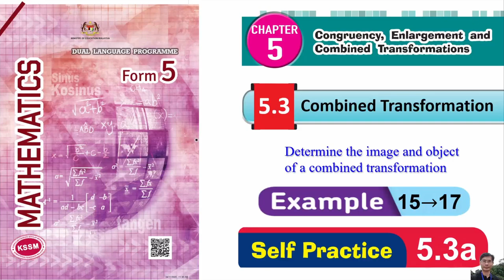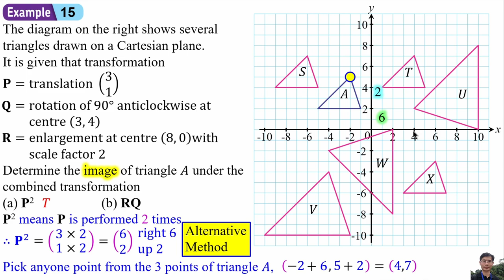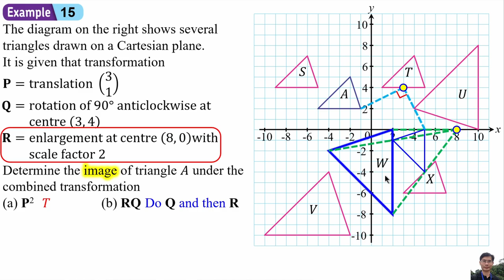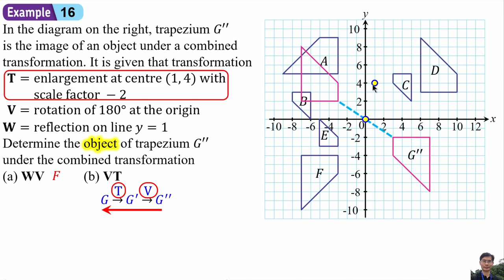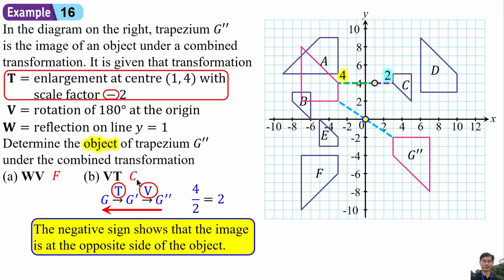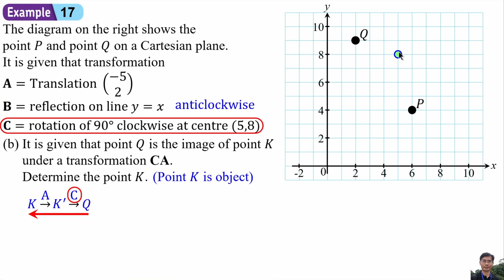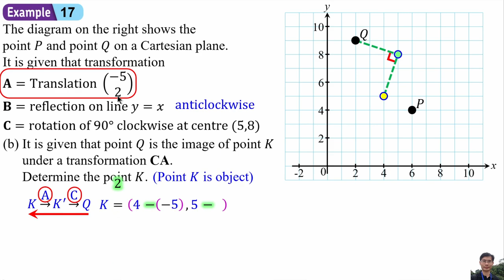Determine the image and object of a combined transformation (Example 15 to 17)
CHAPTER 5: Congruency, Enlargement and Combined Transformation
5.3 Combined Transformation
Determine the image and object of a combined transformation

0:00 Title
0:05 Example 15
3:02 Example 16
6:26 Example 17